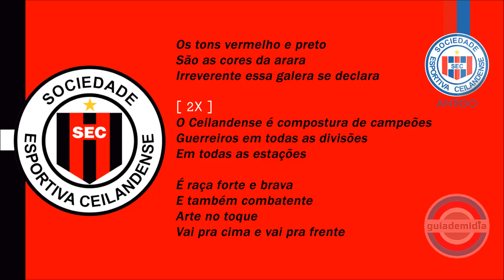Hino do Ceilandense ( DF ) | OFICIAL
Hino Oficial da Sociedade Esportiva Ceilandense da cidade de Ceilândia, Distrito Federal.
É um equipe do futebol candango.

Fundação: 8 de outubro de 1977

Mascote: Arara

Curiosidade: A equipe já se chamou Sociedade Atlético Ceilandense por causa de uma parceria com o Atlético Goianiense.

- Campeão Campeonato Brasiliense - Segunda Divisão 2009